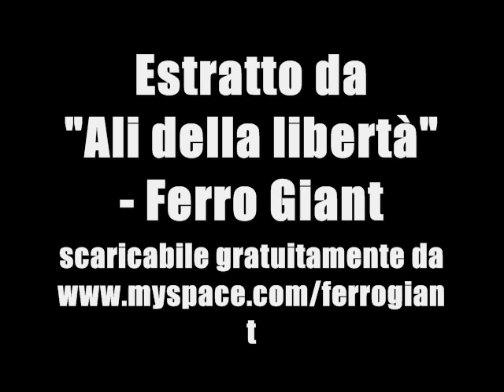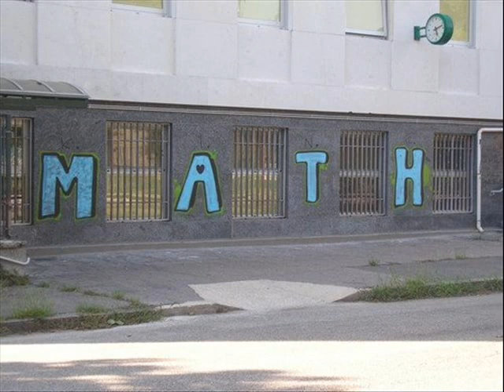Ferro Giant ft. DirtyKappa & Math - Storie maledette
pezzo bomba estratto da "Ali della libertà", il nuovo disco di Ferro Giant scaricabile gratuitamente da
Produzione magica Dirty Kappa

TESTO:
MATH
math bukowski è burzum che uccide euronymus
oppure jimi hendrix che soffoca nel suo vomito
che tutti voi l'avete pensato prima o poi
morire a ventott'anni per sentirsi eroi
ma io ho imparato in fretta che la vita stempia
e non serve guardare le stelle se non ci si orienta
che l'arte è pensiero che esce dal corpo come lo sterco
non puoi buttarlo fuori e poi non puoi tenerlo dentro
e ho fatto questo soltanto per un motivo
scegliere un nome per non dover più portare il mio
e ho fatto questo soltanto perchè morivo
e a sentirmi dire bravo forse ci credevo anch'io
e quando sono sul palco fatto di prozac come chris palko
tu urli come i crystal castles
sono l'ultimo punk math warren suicide
un gg allin suicida al suo ultimo live

RIT
leggimi dentro (x6)

KAPPA

il mio passato è un pugnale nel diaframma
per questo quando p-p-parlo faccio fatica
pausa, ogni respiro nausea e la mia voce rauca
racconta ogni trauma della mia vita
sono storie maledette per chi legge
(dirty) dirty story, non è urban legend
sto tra chi concilia l'amore con l'accidia
e ad ogni bacio in bocca prega perché non lo uccida
sul corpo ho cicatrici da giochi d'infanzia
ed altre come ricordi di dramma ed attacchi d'ansia, giuro
che le ricalcherei come un galeotto
che per contare i giorni incide croci sul muro
dentro ho il vuoto di un fallito e la bottiglia che scola
e di mattina non ricorda la sera prima
e la coscienza di un uomo in coma
che sente la famiglia che accetta di staccargli la spina

RIT

FERRO
ho il vuoto nello sterno di chi non ne può più
di vivere su un filo di ferro e guardare in giù
vivo lo stesso dramma di mickey rourke
ho perso una vita a inseguire me stesso
e resto in mezzo a voi, tra angeli e avvoltoi
tra i più fragili che stanno nei margini e i loro eroi
tra chi fa la fame vera, non mastica e ci spera
comunque, con le unghie si arrampica a ogni crepa
voce ai maledetti, i prescelti che sui trenta
crollano senza diventare leggenda
quanti intoppi, tanti troppi
quante mia wallace non riaprono gli occhi
storie di chi crede in un futuro che non merita
la speranza è solo una sostanza anestetica
di me resta un uomo senza sonno, selvaggio
che in testa ha il decollo e l'atteraggio in sudamerica

RIT